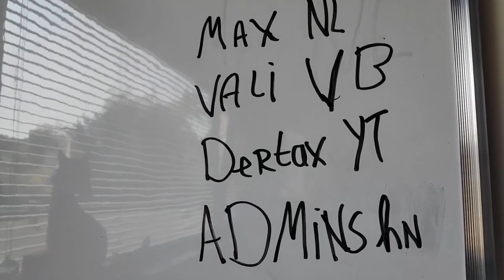Winnen zonder iemand te killen // brawl stars nederlands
leuk dat je keeknaar deze vid vergeet zeker niet een 'like' achter te laten

negeer dit
brawl stars
nieuwe knokker
sprout
winnen zonder te bewegen